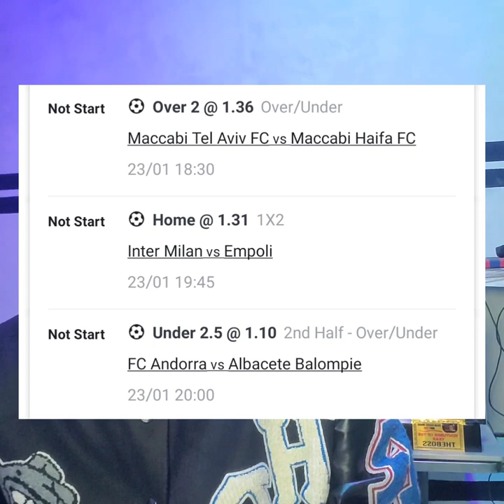SURE ODDS FOR TODAY - FREE FOOTBALL BETTING TIPS + HUGE WINNING ACTION!